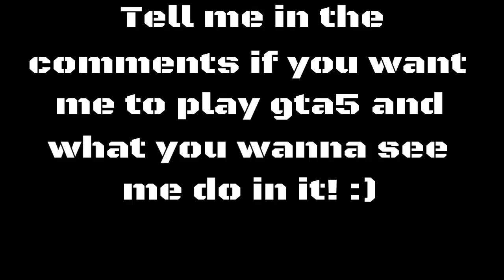COD: AW - QUEST FOR THE 1911 - Pt 2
OMG I NEED IT